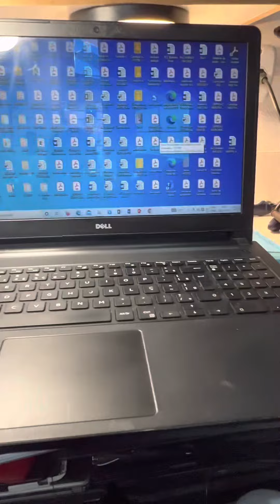Restauração notebook dell !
Assistência técnica de notebooks!